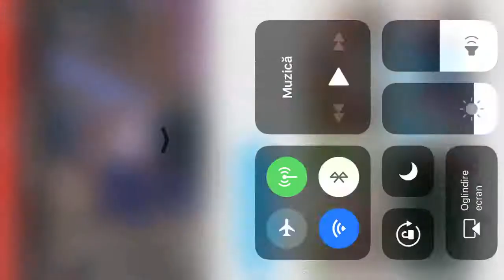Raluca Diaconu la Prietenii de la 11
Raluca Diaconu este interpreta de muzica populară, reprezentantă de frunte a Munteniei, și prezentatoare a emisiunii Ceasuri de folclor de la Favorit TV.
“Drag îmi ești, puiule, mie”
Muzica : Prof. Dirijor Virgil Iordache
Versuri : Raluca Burcea